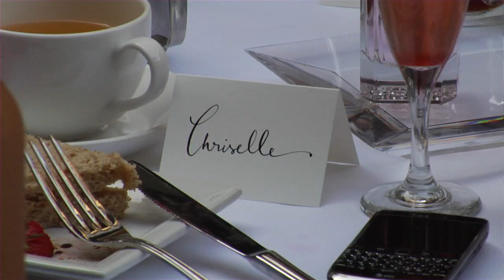Gorgeous Tea Time with Beauty Bloggers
From tea and chatting to shopping, the blogger luncheon for the launch of the new Gorgeous fragrance was a smashing success. Watch Victoria's Secret Angel Lindsay Ellingson as she spends the day with the style-mavens behind beautylish.com, sincerelyjules.com, chriselleinc.com, the artmuse.net, thinkthrufashion.com and songofstyle.com.